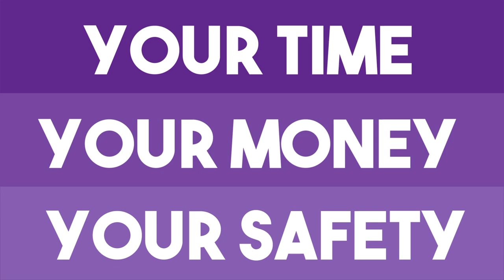10 Signs You’re Dealing with a Sociopath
What are the signs of a sociopath? How can you know if you’re dealing with a psychopath vs sociopath? These are important questions for anyone looking to avoid manipulative and deceitful people. If you aren’t well informed, you could end up being friends - or even dating - a sociopath.

Sources:

What is a Sociopath?

Are You the Target of a Sociopath?